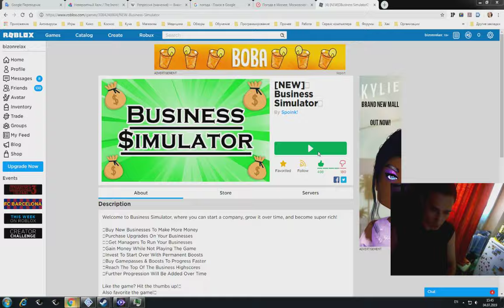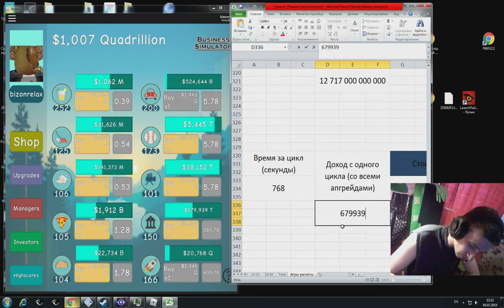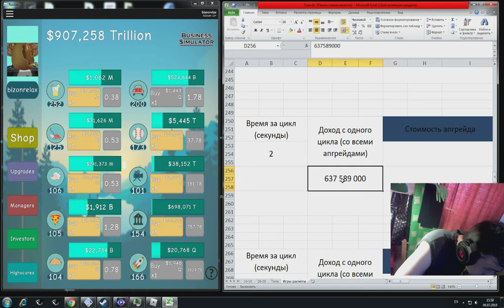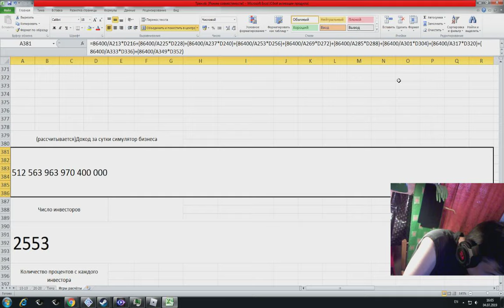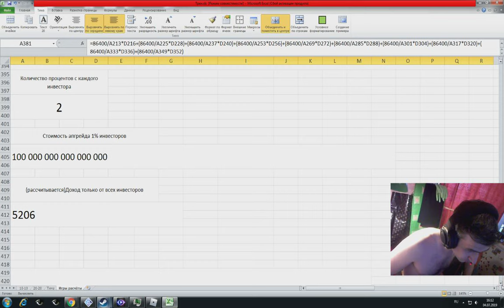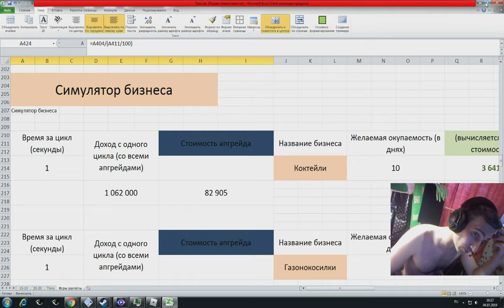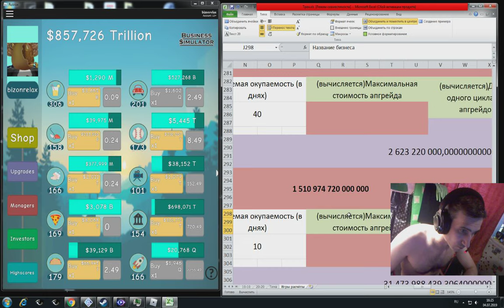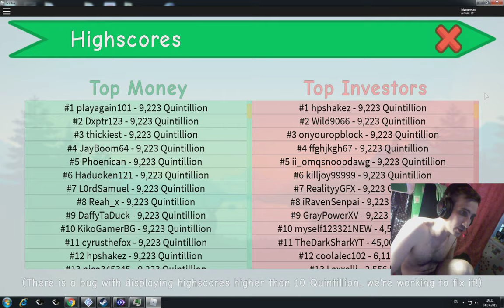Business simulator 2019 07 04 15 45 29 294